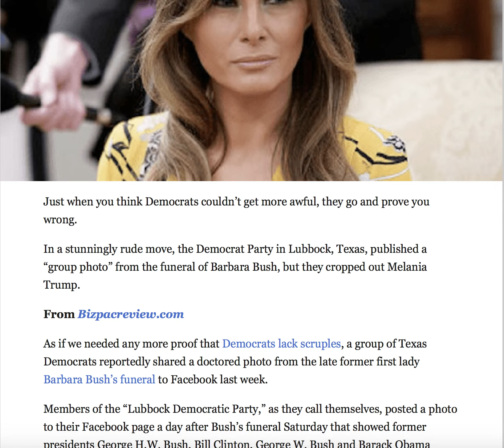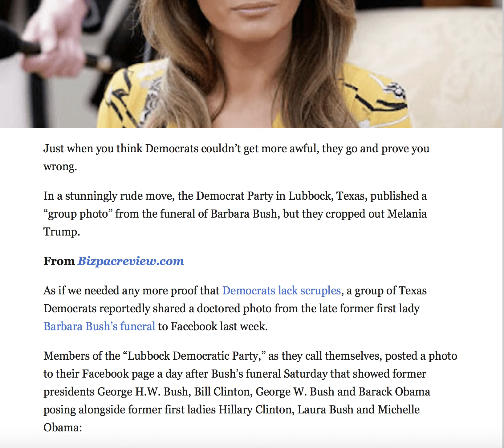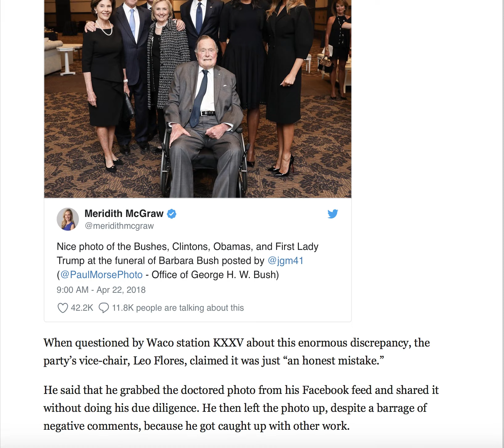DEMOCRAT PARTY APOLOGIZES FOR DOING THE UNTHINKABLE TO MELANIA!